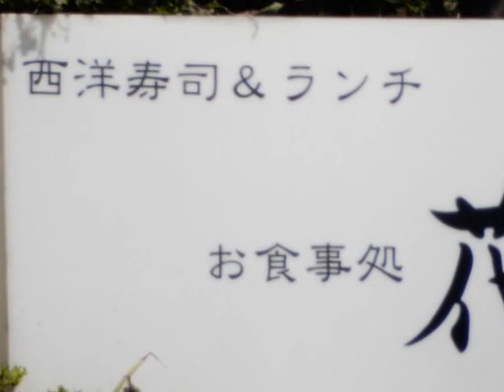670 ●ちょいとお散歩 ３１６